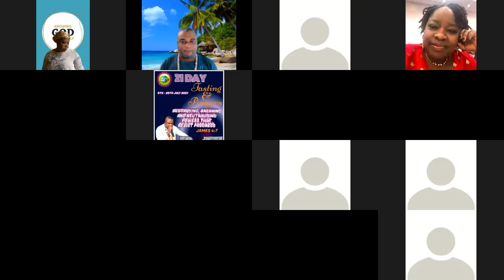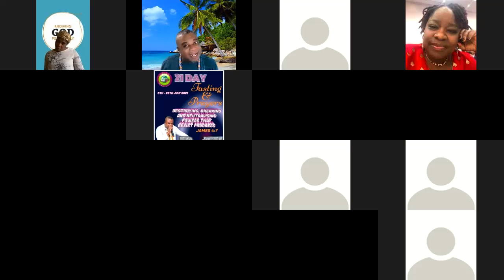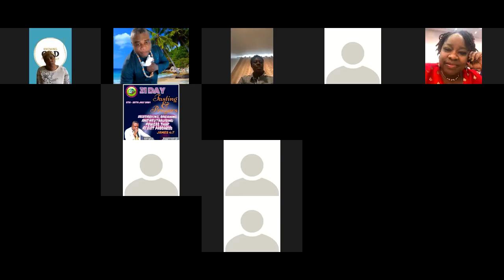PREPARING FOR THE GREAT HARVEST PART 4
LIVING VINE MINISTRIES VICTORY SERVICE. YOUR ATTITUDE IN YOUR WAITING TIMES FOR THE GREAT HARVEST IS VERY CRUCIAL TO ENSURING YOUR ESPECTED DESIRE. WATCH OUR VICTORY SERVICE AND BE BLESSED.